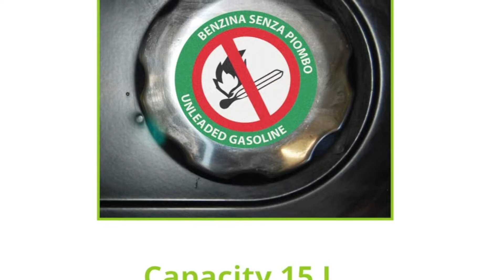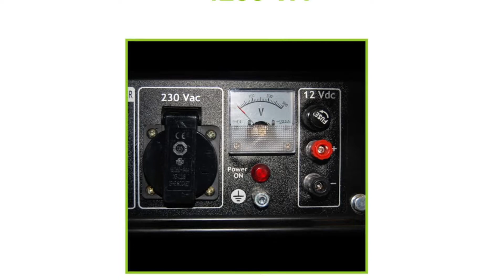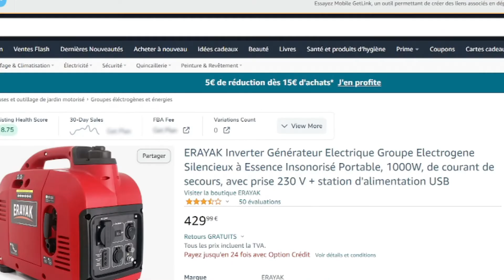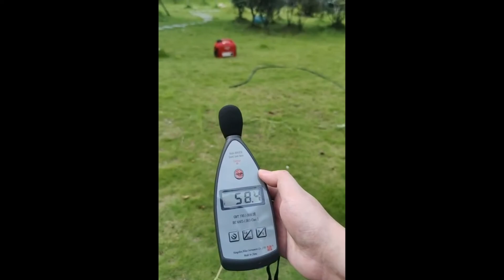TOP 3 : Meilleur Groupe Électrogène Essence 2023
👌🏼 Tous les liens des produits présentés ici 👇:
►🥇Tecnoware (3000w)
►🥈Briggs & Stratton (2400/1800w)
►🥉ERAYAK (1000w)

💭Besoin d'un groupe électrogène à essence en cas de coupure d'électricité ou même pour un chantier, voici le top 3 du meilleur groupe électrogène .

Musique utilisée :
- mihony-candy-space
- summer-night-aftertune-no-copyright-music
- pikuseru-bubble-tea

Chapitres :
- 00:00 intro
- 01:20 TTecnoware (3000w)
- 04:05 Briggs & Stratton (2400/1800w)
- 06:05 ERAYAK (1000w)
- 08:23 Outro